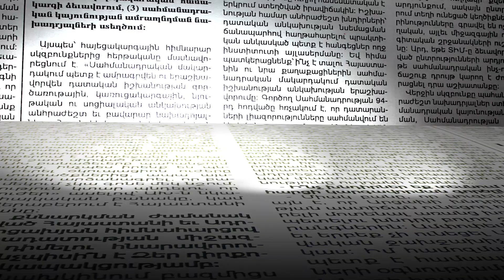Ինչու հրաժարական չի տալիս Վահե Ղազարյանը. փոխոստիկանապետը՝ հրաժարականի պահանջի մասին